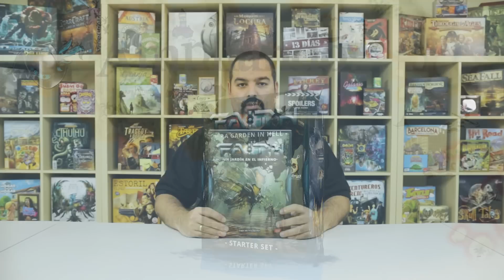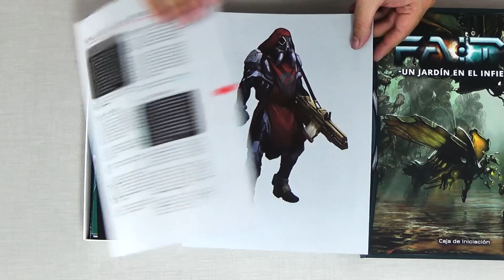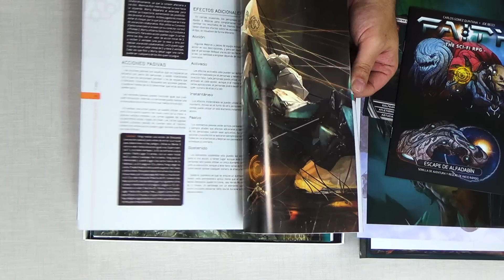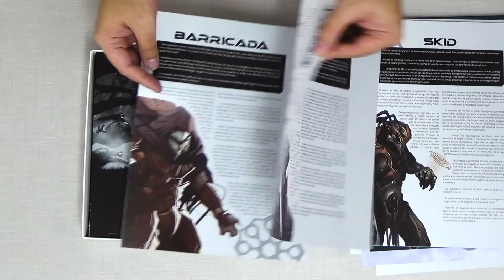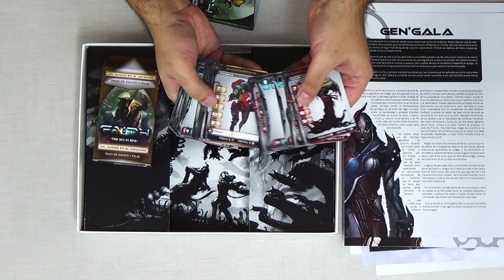Ampliando Faith: Un Jardín en el Infierno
Abrimos la caja de la campaña Un Jardín en el Infierno de Faith.